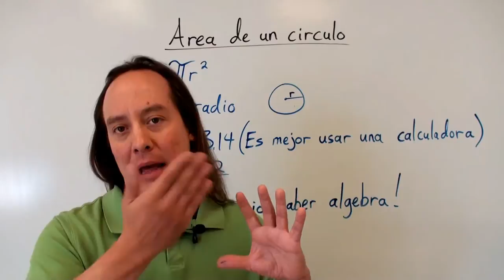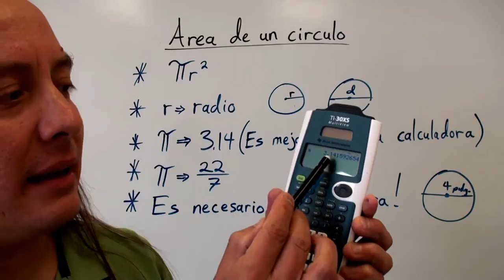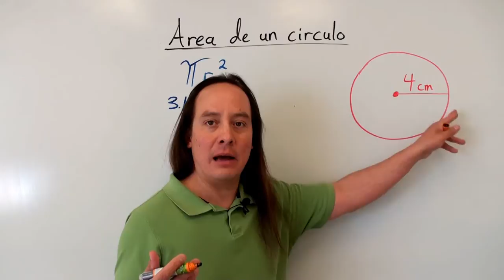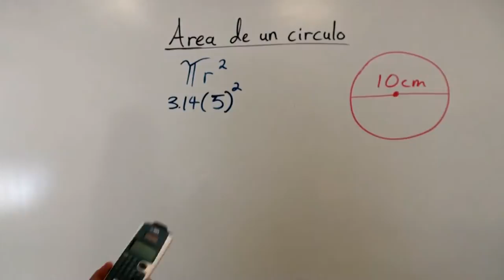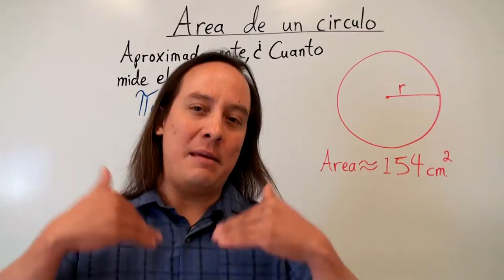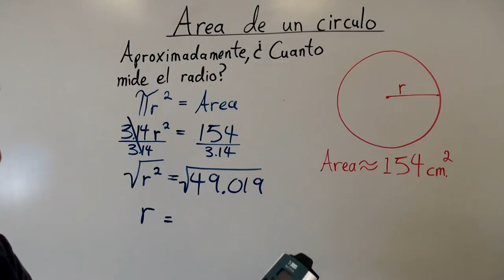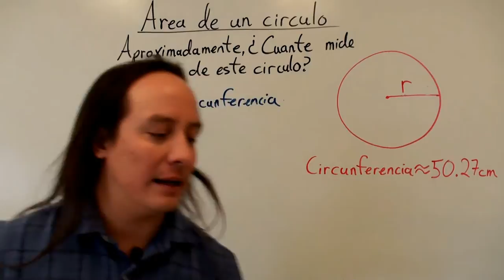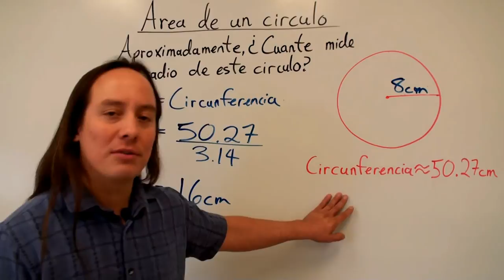UNM HEP - Área de un Círculo